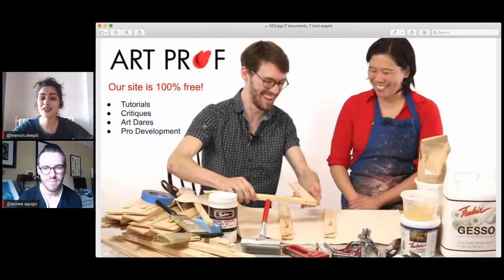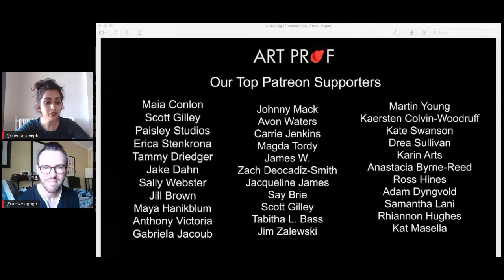When it Feels Impossible to Start an Artwork, Do This!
We have all had that blank white of the page stare back at us!  Starting a new artwork can become a stressful and intimidating situation for many artists for many reasons. Deepti and Alex discuss strategies you can employ to make the process more streamlined.  Discussion with Art Prof Teaching Artists Deepti Menon and Alex Rowe.

• Portfolio critiques
• Artist calls

• Pro development
• Portfolio critiques

👂AUDIO EQUIPMENT
96 Pack Acoustic Panels Studio Foam Wedges 1" X 12" X 12"